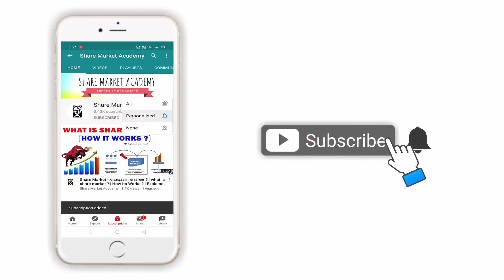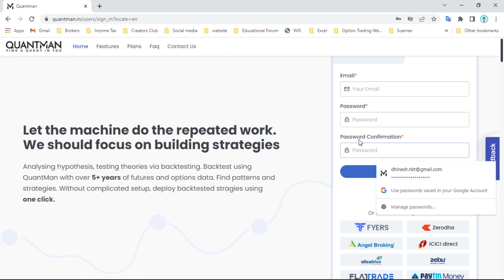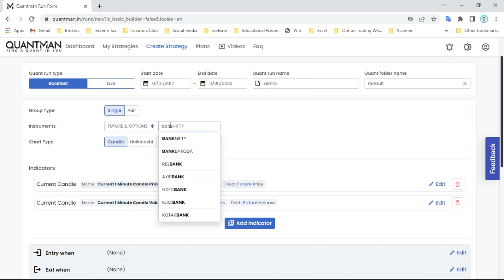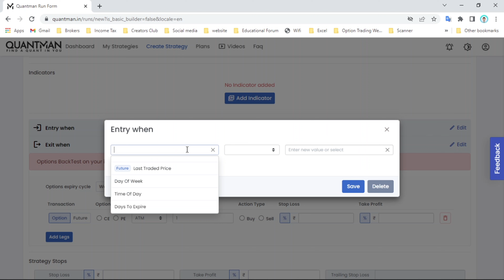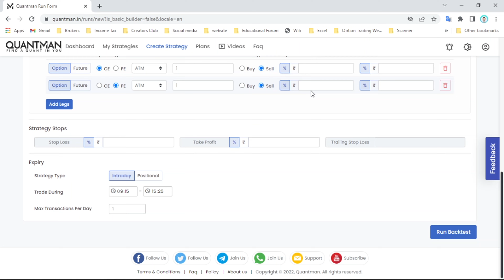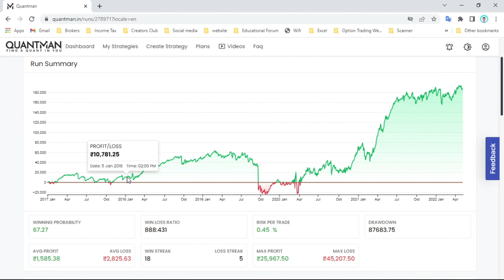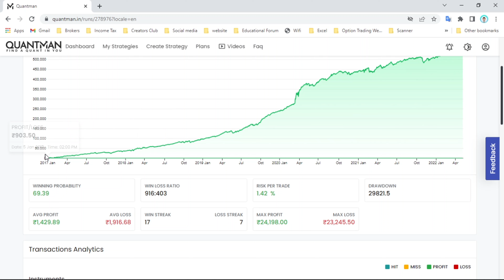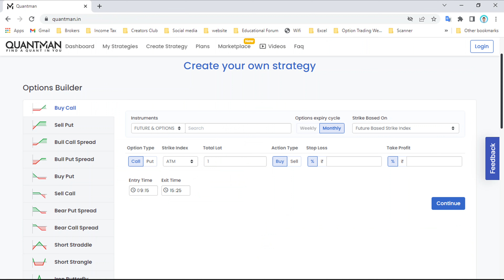How to Back Test Option Strategies? | How to Back Test Strategy using Quantman | Tamil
Step 1 : Go to Above Link
Step 2 : Buy a Plan
Step 3 : Setup your Broker ( start Algo Trading within Hour )

Thanks,
M Dhinesh B.E,MBA ( Banking & Finance )
NISM Certified 👨‍🎓